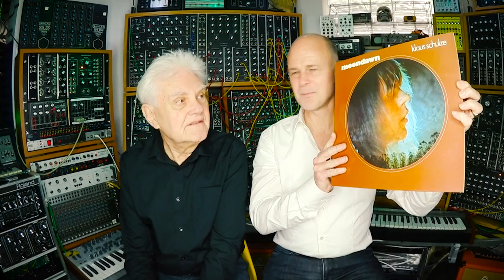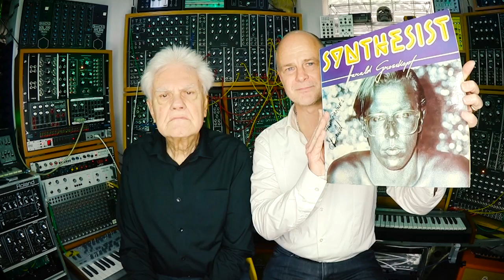Eberhard Panne the Sound Engineer for Klaus Schulze, Ashra and Berlin School of Electronic Music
Ralph Baumgartl is talking to Eberhard Panne. Eberhard is a legendary sound engineer who was running the recording studio Panne-Paulsen in Frankfurt/Germany. In this interview Eberhard is talking in detail about his work with Klaus Schulze for whom he recorded the Electronic Music albums Moondawn, Body Love Vol 1 & 2, Mirage and X. Eberhard is also talking about his recordings for Manuel Göttsching (Correlations, Belle Alliance) and Harald Grosskopf (Synthesist).
The main part of this interview is in German. (Der Hauptteil des Interviews ist auf Deutsch)